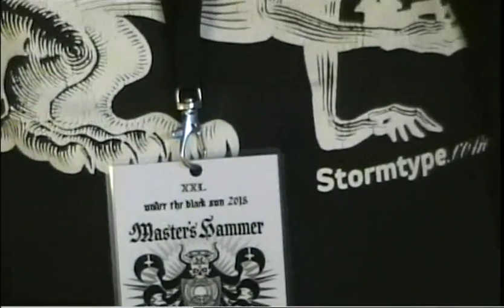HARDLINE TV: Interview Master's Hammer (UTBS 2018)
At Under the Black Sun festival 2018, we had a nice chat with František Štorm from Czech black metal legends Master's Hammer. Enjoy!